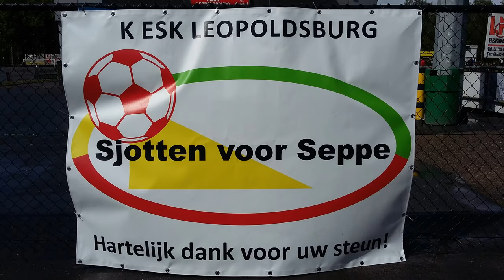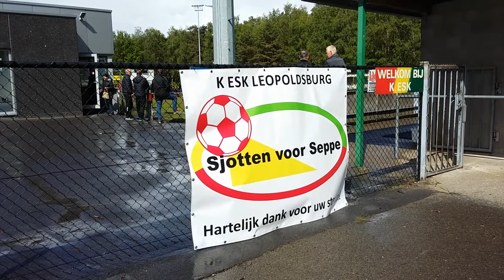sjotten voor Seppe K.ESK Leopoldsburg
Als grootste sportclub in Leopoldsburg organiseerde de jeugdopleiding van K.ESK Leopoldsburg op 4 mei opnieuw een actie voor Seppe, door te doen wat ze het best kunnen: voetbalwedstrijden organiseren !

Het werd een groot internationaal jeugdtornooi, met deelname van ploegen uit de jeugdopleiding U7-U8 van KRC Genk, Club Brugge, STVV, Royal Antwerp, Vitesse, Beerschot Wilrijk, KAS Eupen, OHL, Westerlo, Lommel SK en Racing Club Hades.

De opbrengst gaat integraal naar Seppe !! De 5 jarige Seppe Moons uit Heppen is reeds een jaar ziek (kanker) en moet een dure behandeling ondergaan. Hij heeft ondertussen al verschillende therapieën gehad. Maar de dokters zeggen dat er nog verder noodzakelijke behandelingen nodig zijn. De medicamenten kosten heel veel geld, wel 140.000 euro! En neen, er staat hier geen nulletje te veel. Er werd een werkgroepje “Steun Seppe” opgericht".